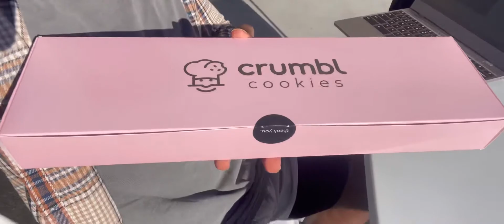A FULL WORK DAY IN VEGAS 🎰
If you're interested in working with me to hit your health, fitness & physique goals, click this link & apply!

In short, comment before you leave!